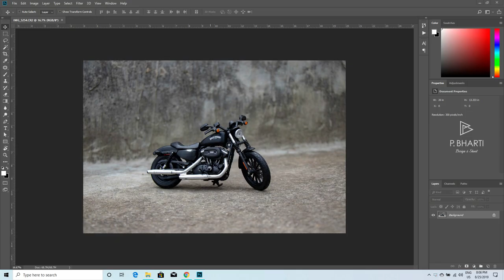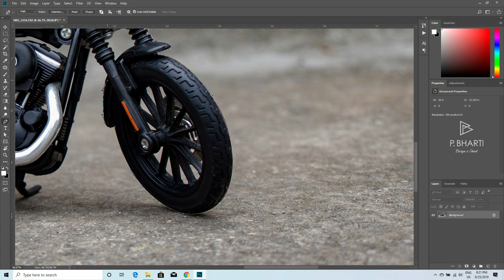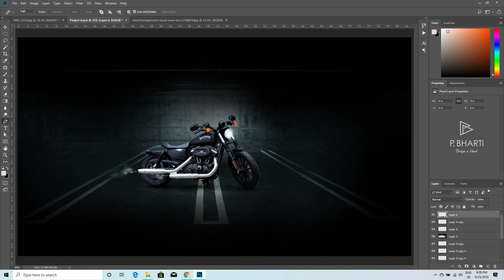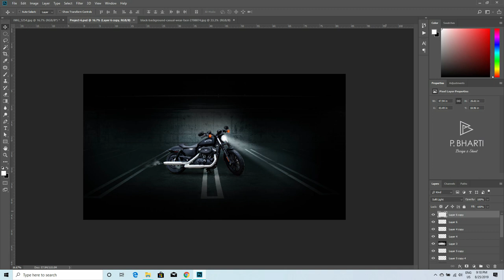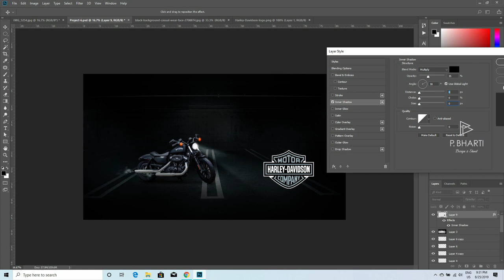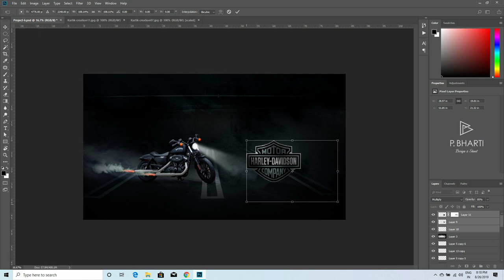Harley Davidson Miniature photography - project 6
Harley DavidsonMiniature Photography using basic tools at home